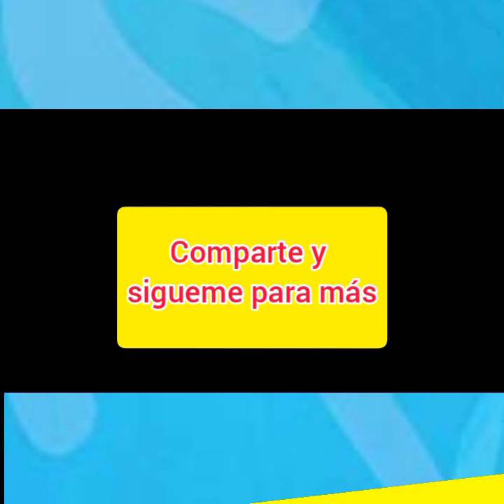Cómo indentificar la adiccion por comer ?